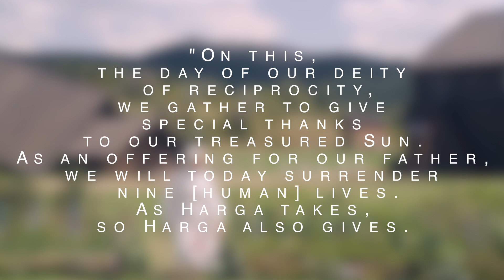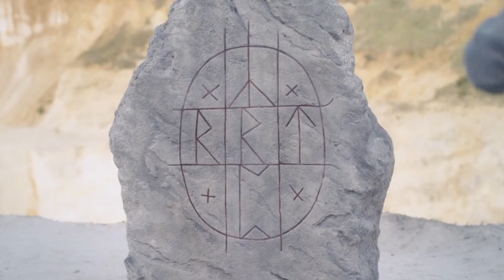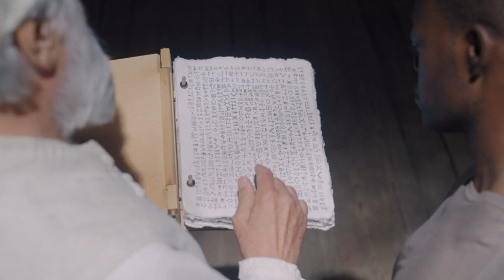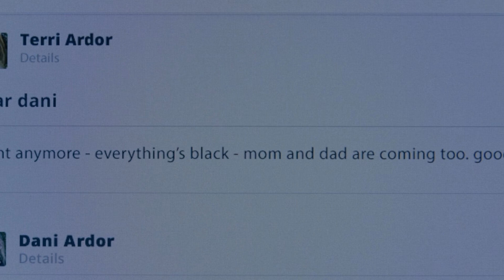Midsommar (2019) | The Significance of Nines | [Video Essay]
Analysing and exploring the folk horror drama Midsommar (2019) and its links to nordic mythology, toxic relationships and significance of nines.

We all know that Dani, the main protagonist, is pre-destined to be the May Queen because of the tapestries shown at the beginning of the film. It presents the noticeability of this, as well as the horror format of newcomers coming to celebrate a unique festival in a cult-like setting; its obvious, people are going to die. And, they do. Which is fair enough. Because we were told this at the beginning.
But what is the reasoning behind this significant day in the Harga's history? Why every 90 years?And why Dani? Let's take a look.

Copyright to Two Takes Podcast

Review us on Podchaser!
Available on Anchor, Spotify and other podcasting platforms.
anchor.fm/twotakespodcast